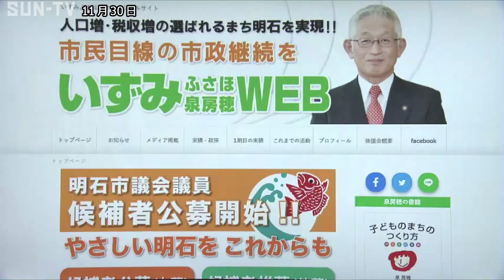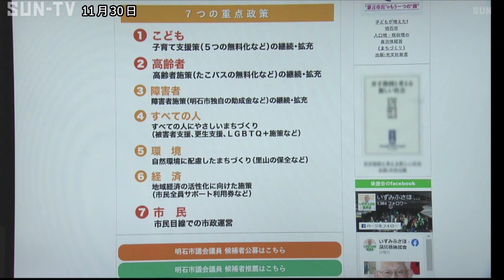退任表明の明石市 泉房穂市長 統一地方選に向け市議候補者公募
市議への暴言問題の責任を取り、来年4月の任期満了での退任を表明している明石市の泉房穂市長は30日、会見を開き、来年の統一地方選に向けて市議の候補者の公募を開始したと発表しました。

明石市の泉市長は30日、会見を開き、来年4月の統一地方選に向けて自身の後援会のホームページ上で市議会議員の候補者の公募を開始したと発表しました。

泉市長は明石市議会の定数30人のうち、現市政に賛同する議員を過半数の16人に増やしたいとしていて、公募は自薦と他薦の両方で行われます。

一方、泉市長はこれまでに地域政党の立ち上げと明石市長選の候補者擁立の意向を示していましたが、現時点では未定としています。